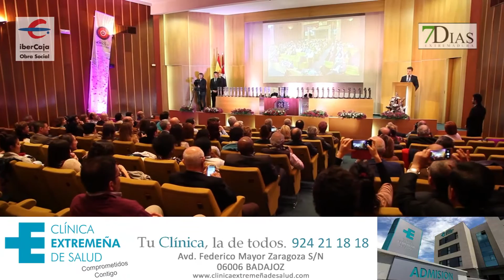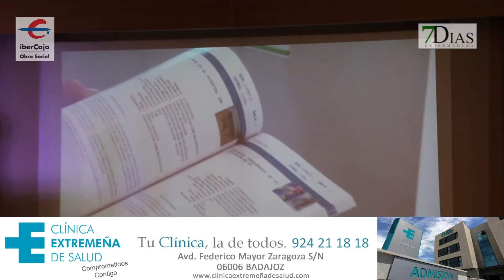ACTO DE CLAUSURA DE VIDEOMED 2016